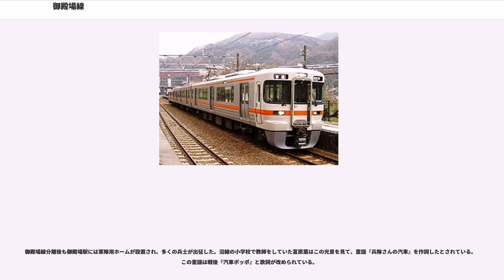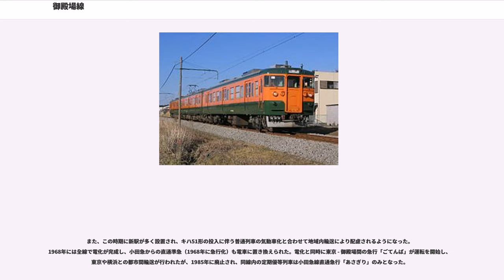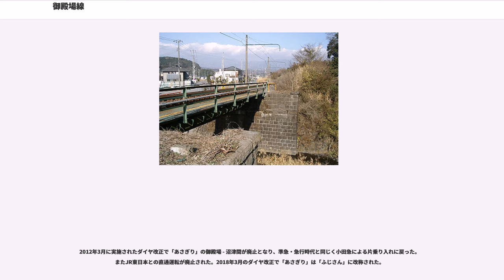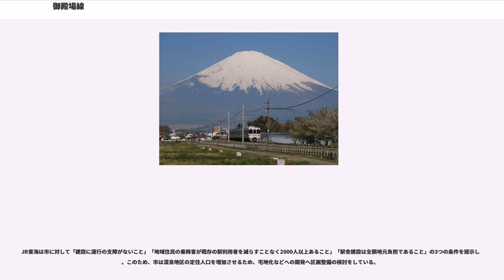御殿場線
御殿場線（ごてんばせん）は、神奈川県小田原市の国府津駅から静岡県御殿場市の御殿場駅を経て静岡県沼津市の沼津駅に至る東海旅客鉄道（JR東海）の鉄道路線（幹線）である。

1889年（明治22年）に東京 - 大阪間を結ぶ鉄道（1909年に東海道本線と命名）の一部として開業し、複線化も行われていたが、1934年（昭和9年）12月1日の丹那トンネル開通に伴い、東海道本線は熱海駅経由に変更され、国府津駅 - 沼津駅間は支線の御殿場線となった。なお鉄道唱歌の歌詞は、丹那トンネル開通前に発表されたため、国府津駅 - 沼津駅間が現在の御殿場線経由となっている。

第二次世界大戦中の1944年（昭和19年）には、不要不急線に指定されて単線化され、レールなどの資材は回収されて他の路線の建設に転用された。しかし現在もなおトンネルや橋脚などに複線時代の面影が残っている。また、大幹線である東海道本線から一ローカル線の御殿場線に転じたのちも、1992年に発生した東海道線来宮駅構内列車衝突事故の際などには、不通になった東海道本線のバイパスとしての役割を果たし、寝台列車が当路線経由で運行された。

松田駅 - 御殿場駅間においては、JRの前身である日本国有鉄道（国鉄）の時代から小田急電鉄小田原線新宿駅方面からの優等列車の乗り入れが行われ、東京都心 - 御殿場地区間のアクセスルートのひとつとなっている。JR化後の1991年3月16日には特急に格上げされ、それから2012年3月16日までの間は乗り入れ区間が沼津駅まで延長されていた。

JR東海が管轄する在来線では唯一神奈川県に乗り入れている路線となっており、同社在来線の最東端の路線である。前述の歴史的経緯から東日本旅客鉄道（JR東日本）管理の国府津駅から沼津方面に向かう方が下りとなっている。

2010年3月13日から御殿場駅 - 沼津駅間にIC乗車カード「TOICA」が導入された。一方、下曽我駅 - 足柄駅のTOICA導入は2019年3月2日を予定している。TOICA非導入の駅のうちSuicaが導入されている国府津駅は、IC対応券売機での当線の乗車券購入には対応している。また、松田駅では小田急直通の特急「ふじさん」を利用する旅客専用に、運賃計算上の同一駅扱いである小田急新松田駅の入場・出場としてIC乗車カードを処理できる機器が設置されている。

全線がJR東海静岡支社の管轄である。ただし国府津駅構内はJR東日本横浜支社の管轄で構内にある第一場内信号機が線路上の会社境界になっている。

国府津駅から御殿場線に乗ると、東海道本線を左側に離して内陸に入り、やがて右側に曽我梅林を見ながら進み、梅林の最寄り駅となる下曽我駅に到着する。その後も酒匂川沿いの低地を北上し、小田急電鉄小田原線の上を通過すると特急「ふじさん」が運転される同線との連絡線が右側から合流し、松田駅に至る。

ここからは酒匂川との距離が近くなり、国道246号や東名高速道路も当線と並行するようになり、時にはそれらと交差する。カーブと急勾配は神奈川・静岡両県の県境を越えても続き、そのほぼ最高点が御殿場駅となる。同駅は沼津駅をのぞいて線内最大の駅で、観光客やビジネス客などで多くの乗降がある。

ここからは黄瀬川に沿い、富士山の東麓斜面を駆け下る。車窓右側（西側）には富士山が広がり、特に御殿場駅近辺では遮るものなく、間近に迫る。この辺では丁度、宝永火口が正面に見える。25 ‰の勾配の途中に設けられている富士岡駅と岩波駅では、東海道本線時代に使用されていたスイッチバックの跡が残されている。裾野駅の手前で東名高速道路が右側（西側）に離れると、徐々に勾配が緩やかになり、下土狩駅の先では東海道新幹線が上を通る。愛鷹山が手前に見える頃に沼津駅に到着する。また、全線で常に左側には箱根山の外輪山を見ることになる。

松田駅で小田急小田原線に連絡線経由で連絡しており、この連絡線を経由して特急「ふじさん」号（2018年3月17日のダイヤ改正で「あさぎり」号から改称）が新宿駅 - 御殿場駅間で運行されている。この連絡線は小田急や箱根登山鉄道の新車を搬入する際にも使われ、JR貨物の機関車が搬入車両を牽引して普段は運用がない御殿場線に乗り入れ、連絡線を介して小田急小田原線の新松田駅まで入線する。

普通列車は国府津駅 - 沼津駅間直通列車がおおむね1時間に1本、その間に御殿場駅 - 沼津駅間の区間列車が1 - 2本運行されている。国府津駅 - 山北駅・御殿場駅間の区間列車も運行されている。一部列車においてワンマン運転が行...